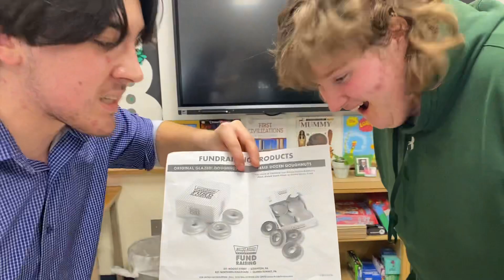SENIOR DONUTS GET THEM BEFORE NOAH DOES